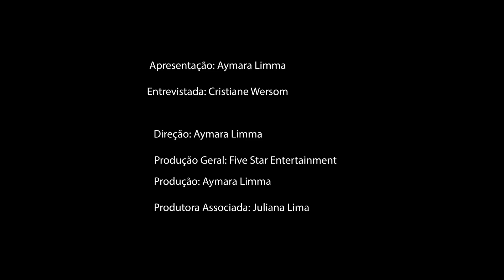Aired at VRT Channel, Aymara Limma conversa com a atriz Cris Wersom sobre o filme "A casa da árvore"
Aymara Limma conversa com a atriz Cris Wersom, sobre o filme foi exibido no Los Angeles Brazilian Film Festival, "A casa da árvore".
Em Português, dur. 7:35

Aymara Limma talks to actress Cris Wersom, about the film shown at the Los Angeles Brazilian Film Festival, "A casa da Árvore".
In Portuguese, dur. 7:35